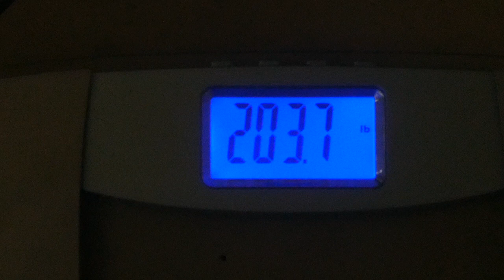I WORKED OUT LIKE MICHAEL B. JORDAN & GOT CRAZY RESULTS IN 3 WEEKS!!!!!!! | WORKOUT ROUTINE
Upcoming Videos - WHAT I EAT IN A DAY